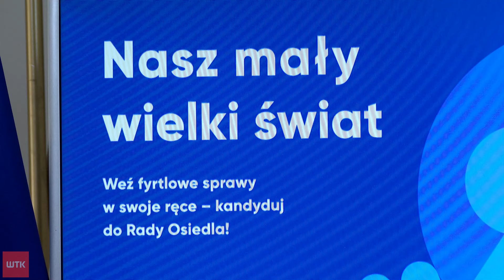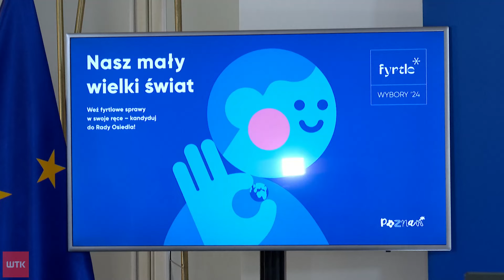To będą inne wybory do rad osiedli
To wybór, który może wpłynąć na nasze najbliższe otoczenie.
12 maja poznaniacy będą mogli zagłosować w wyborach do rad osiedlowych. Jednak będą one inne, niż ostatnio. Inna będzie ordynacja wyborcza, a także liczba radnych, która będzie mniejsza o 6 osób. O szczegółach, Klaudia Stefens.